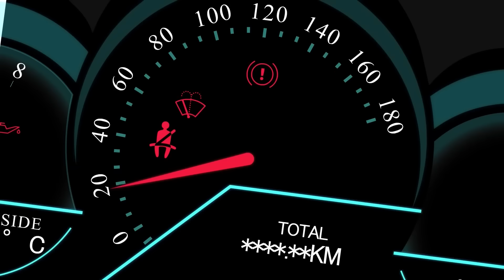4 FÉLELMETES *ÉJSZAKAI VEZETŐS* TÖRTÉNET ANIMÁCIÓVAL - HORROR ANIMÁCIÓ (magyarul)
Az animáció @Mort csatornájáról származik.

1. Story: (0:00)
2. Story: (4:19)
3. Story: (9:00)
4. Story: (12:38 )